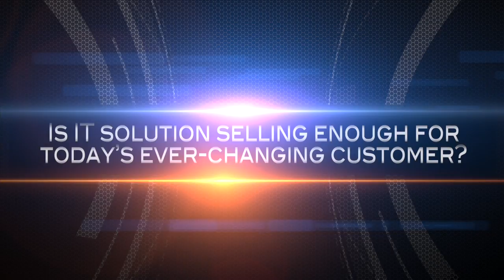Question 1: Is IT solution selling enough?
Peter Carson and Brian Bourne debate if solution providers should continue selling point solutions or transition to selling business outcomes.